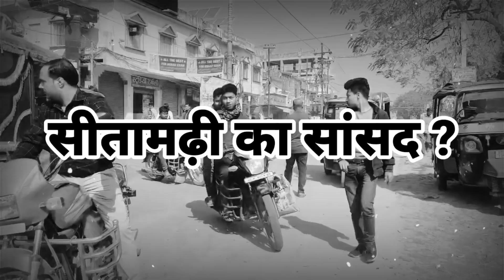सीतामढ़ी लोकसभा का सांसद कौन पिंटू, देवेश या फिर अर्जुन ??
sitamarhi, sitamarhi news, 2024, sitamarhi election, bihar news, bihar today news, sitamarhi news, today news, sitamarhi